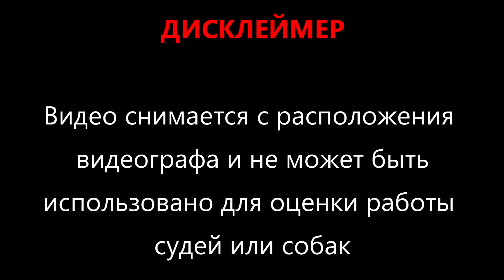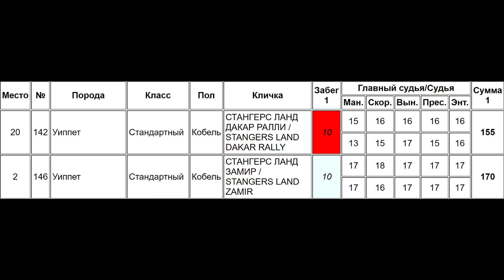Уиппеты STANGERS LAND DAKAR RALLY (к) и STANGERS LAND ZAMIR (б)